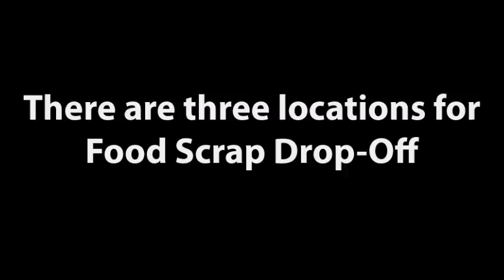Food Scrap Drop-off Program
Did you know that we offer free Food Scrap Drop-Off for composting? Check out how easy it is.